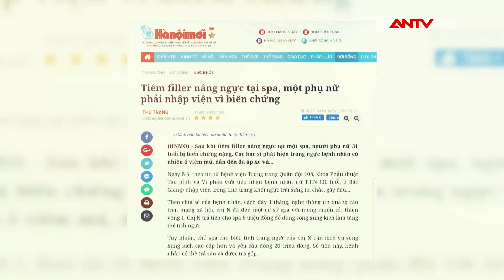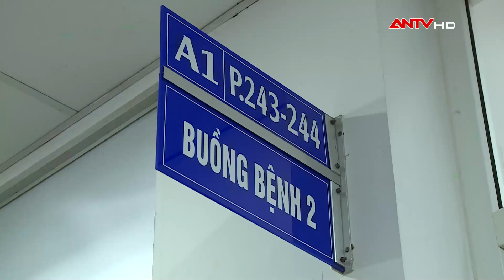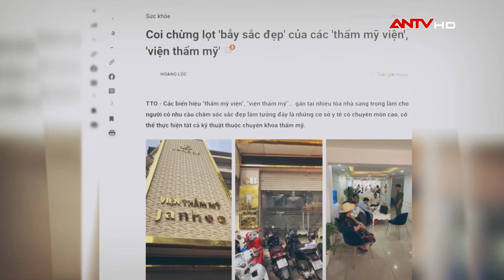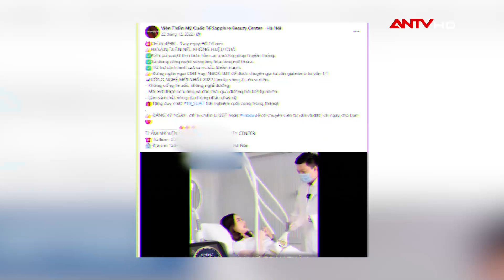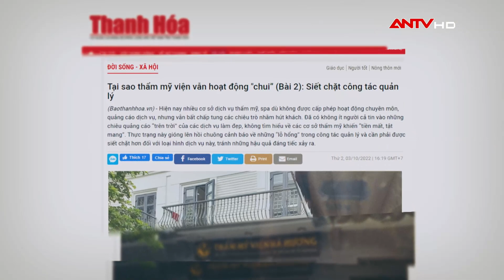Làm đẹp cơ sở “chui”: Nguy cơ cao hoại tử da, mù mắt (P3) | An toàn sống | ANTV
ANTV | An toàn sống | Trước những lời quảng cáo có cánh, nhiều người đã tin tưởng tìm đến các cơ sở làm đẹp "chui". Nhưng hậu quả là không ít trường hợp thẩm mỹ thất bại, tiền mất mà nhan sắc và sức khỏe cũng bị hủy hoại theo.

Mời quý vị và các bạn xem thêm: Mời quý vị và các bạn xem thêm: LẠNH GÁY âm mưu hèn hạ của con gái thuê giang hồ đốt xe, đánh ghen giết nhầm cha